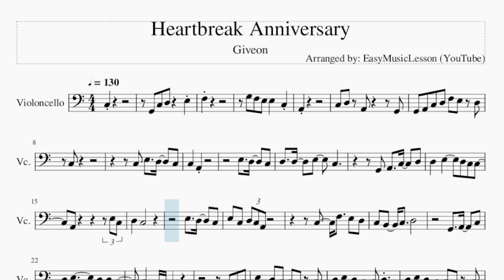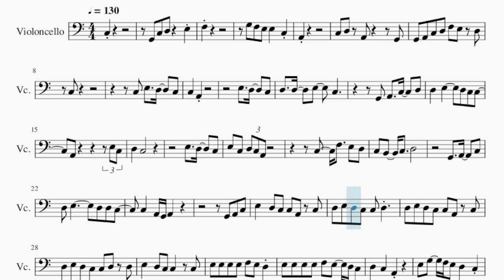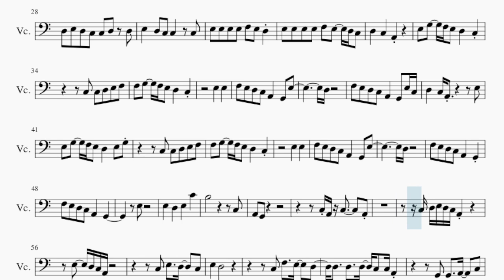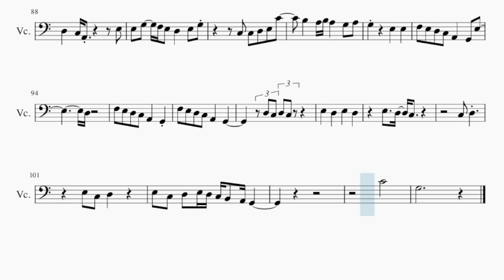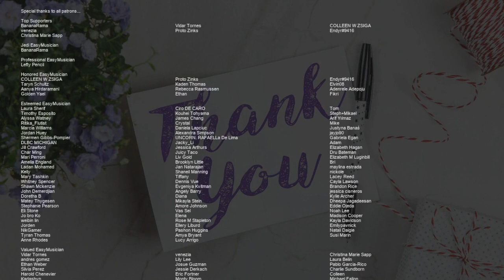Cello Sheet Music: How to play Heartbreak Anniversary by Giveon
Comment and let us know how the videos have helped you. It keeps us going! :)Here is a sheet music/tab video on the song Heartbreak Anniversary by Giveon on the cello. A cello sheet music arrangement which is transposed to notes that are easily played by cello, for the song Heartbreak Anniversary by Giveon.

EasyCelloLesson teaches you to play the your favorite instrument, through well-arranged sheet music so that you too can learn how to play Heartbreak Anniversary by Giveon on the cello as fast as you can. A cello sheet music with backing tracks to help your play the song better.

Chords of Cello arrangement:
C Maj 7   E Dom 7   F Maj 7   D Min 7   C Maj 7   E Dom 7   F Maj 7
D Min 7   C Maj 7   E Dom 7   F Maj 7   D Min 7   C Maj 7   E Dom 7
F Maj 7   D Min 7   C Maj 7   E Dom 7   F Maj 7   D Min 7   C Maj 7
E Dom 7   F Maj 7   D Min 7   C Maj 7   E Dom 7   F Maj 7   D Min 7
E Dom 7   F Maj 7   D Min 7   C Maj 7

Melody notes of Cello:
C3
G2 C3 D3   E3
F3
G3 F3 E3 E3   C3
A2
C3 D3 A2     G2
G2 A2 C3 D3 F3 E3 D3
C3
C3 E3   D3   C3
C3   A2
D3   C3
E3   D3   C3
E3 C3 D3 C3 A2
D3 E3       D3 D3 C3
E3   D3 C3 C3 A2 C3
D3 E3 D3 C3 C3 D3
D3 E3 D3 C3 C3 A2 C3
D3 E3 D3 C3 C3 D3 D3
E3   D3 C3 C3   C3
E3 E3 E3 E3 F3 E3 D3
E3 E3 E3 E3 F3 E3   D3 C3
D3   C3   A2
E3 G3   F3 E3 D3   C3
E3   E3
F3 E3 D3 C3 A2   G2 E3
D3
F3 E3 D3 C3 A2   G2 E3 C3
D3   C3 A2       E3
E3 G3   F3 E3 D3   E3 G3
E3   E3
D3
F3 E3 D3 C3 A2   G2
E3
E3   D3   E3   C4
B3           C3
A2 G2
C3 A2 C3     A2
C3 D3 E3 D3 C3 A2
E3   D3
C3 F3   E3   D3
D3   D3   D3 C3 C3 A2
G2 G2   A2   C3
G3   F3   E3   D3   D3 E3 D3
C3 D3   E3     E3 C3
D3   C3
D3   D3
C3         D3
E3     G2 A2 C3
D3   C3   A2
E3   E3
D3
C3 C3 D3 E3 C4
B3   A3 B3 A3   G3 A3
G3     E3   E3
D3
C3 D3
E3 C3 D3 E3 D3 C3 B2 A2 G2
C4
G3